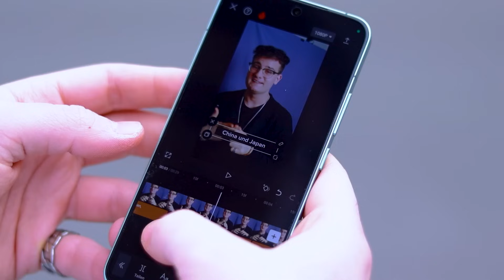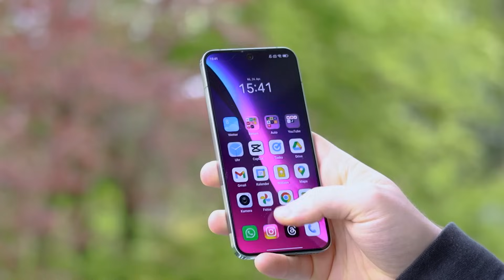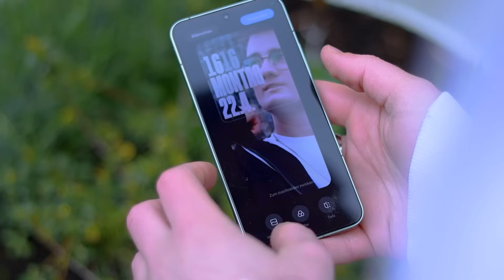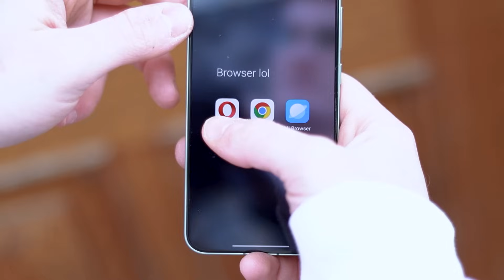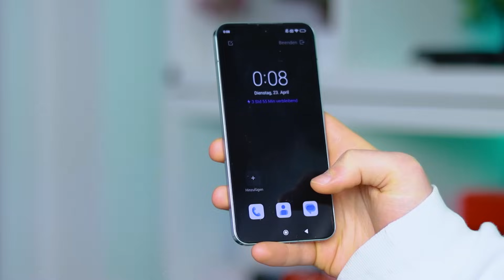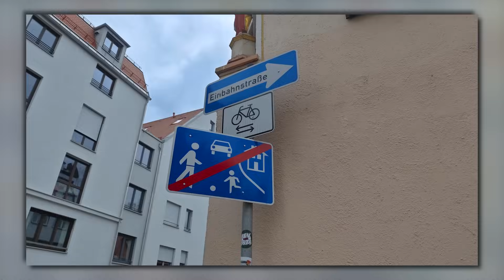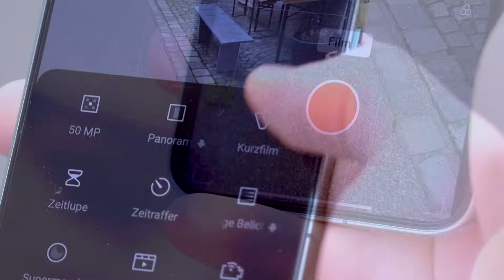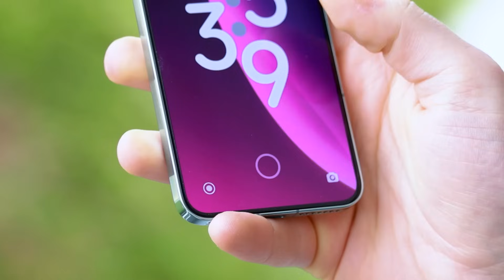Volles Review: Das Xiaomi 14 wäre gern ein iPhone...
Nach vielen Wochen der Nutzung muss ich offen und ehrlich gestehen: Das Xiaomi 14 hat's mir angetan. Und das sage ich zum ersten Mal seit langer Zeit über ein Handy von Xiaomi. Ein buggende Software mit zu viel buntem Verspieltem und eine generell mangelnde Qualität in Sachen Hardware waren nur einige der Punkte, die mich bisher von der Marke fern gehalten haben.

Aber, und das sage ich nach vielen Wochen der Nutzung im Alltag, das ist nun die Vergangenheit: Das Xiaomi 14 ist in Sachen Preis, aber auch in puncto Qualität einen guten Schritt nach vorne gegangen und bietet jetzt echt ein Gefühl von HighEnd. Doch wie gut ist das Spiegel-Handy mit der mehr als nur glänzenden Rückseite wirklich? Im Video kriegt ihr die Antwort!

0:00 Intro
1:00 Mal auspacken
1:45 Ein iPhone aus China
2:34 Geiles Display
3:24 HyperOS gehyped
4:47 Schnell und hält lang
6:05 Sogar drei Kameras
7:46 Fazit: Das kann was